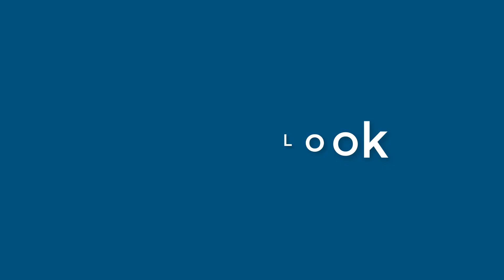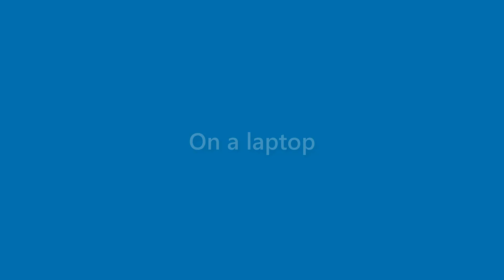Alana Crosby - appearance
Name Look - Alana Crosby - appearance. In this video we present "Alana Crosby" name look and feel in various scenarios.
This video will cover:
How does "Alana Crosby" look as a personal letterhead?
How does "Alana Crosby" look on a business card?
How does "Alana Crosby" look on a computer/laptop screen?
How does "Alana Crosby" look with different background colors?
How does "Alana Crosby" look with various fonts?